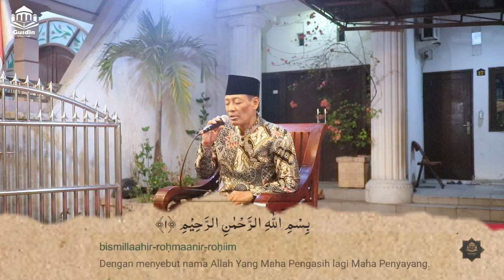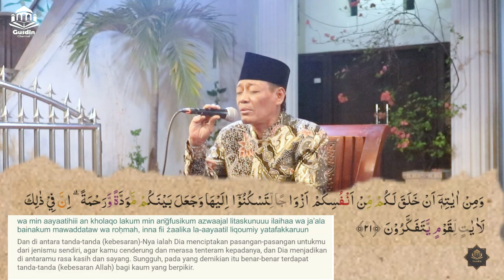NADA RENDAH SUARA MERDU - QORI USTAD SUJA'I DARI SIDOARJO